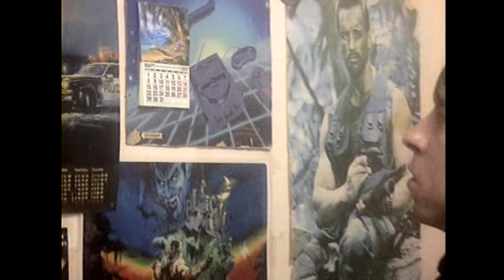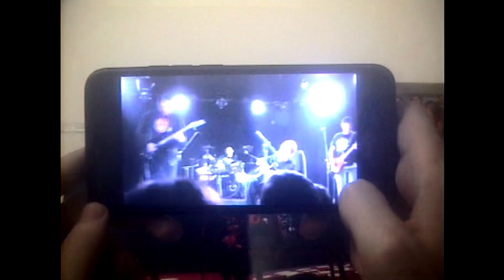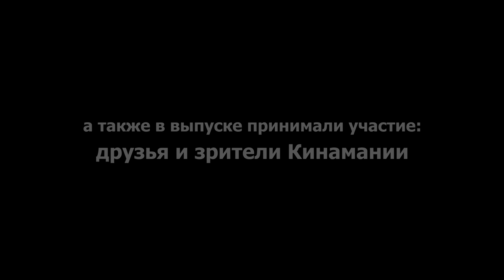Kinamania Anniversary | Кинамании - 10 лет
Финальный спецвыпуск к юбилею Кинамании.

Кинамании - 10 лет. Какой она была? Какая она сейчас? Какой она могла быть? Этими же вопросами задались герои этого юбилейного видео. Может быть, когда всё только начиналось, один обозлённый фанат Денди однажды решил продолжить гнуть свою линию у себя на кухне и пришёл к иному результату? Возможно, даже к лучшему? А может, всё было наоборот, и он что-то потерял, даже не заметив этого? Так или иначе, все вместе они попытаются понять что к чему - здесь и сейчас.